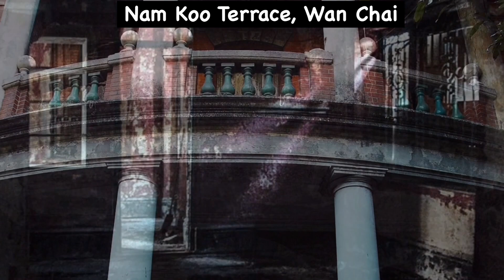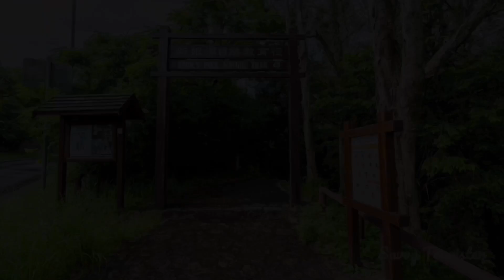10 NAJSTRASZNIEJSZYCH MIEJSC W HONGKONGU!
Kochani! Chcecie być niezależnym finansowo, zarabiać dobre pieniądze i już nigdy więcej nie musieć pracować na marzenia szefa? To koniecznie obejrzyj mój profil na Instagramie @kame.lla7 oraz wpadnij na tik toka @kame.lla.7  Dowiesz się tam jak ja zaczęłam i jakie to proste! Aby zacząć, wystarczy że obejrzysz moją wyróżnioną relację "PLATFORMA', a kiedy już będziesz gotowy/a, to napisz do mnie w wiadomości prywatnej na IG: "READY", a odezwę się do ciebie i poznasz więcej szczegółów, a potem przejdziemy do działania! Pamiętaj! Wszystko zaczyna się od podjęcia tego jednego kroku i przełamania strachu przed porażką!

SKLEP:
creepypastask.cupsell.pl

NOWOŚĆ!! NAPISY!!